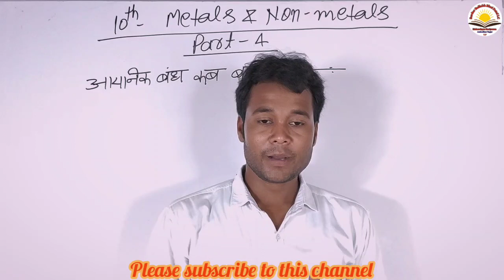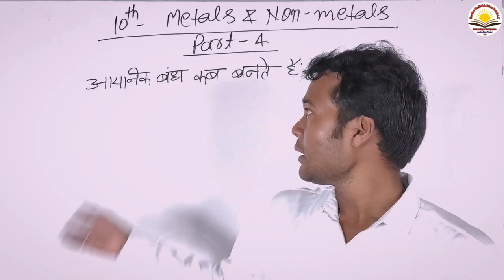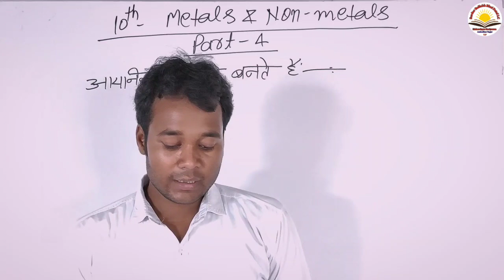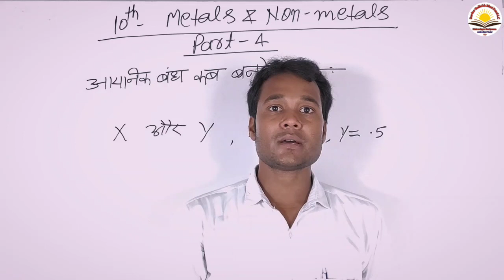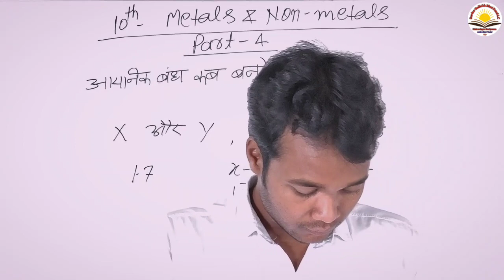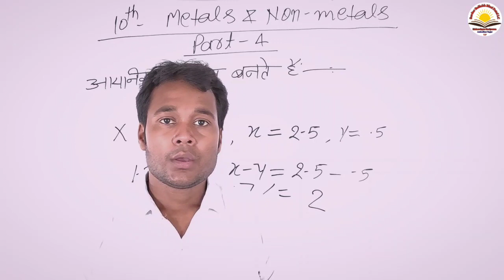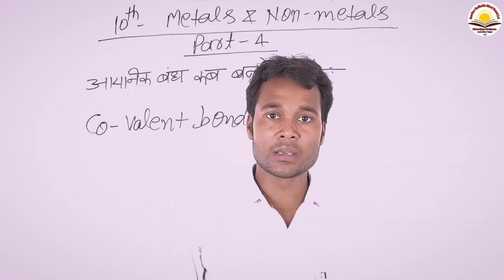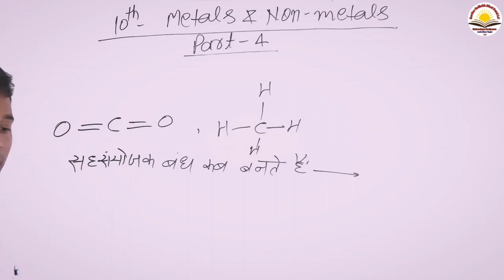|| Chemistry Of Class 10th || PART-4 || Chapter-Metals & Non-Metals || Teached By-Abbas Sir ||